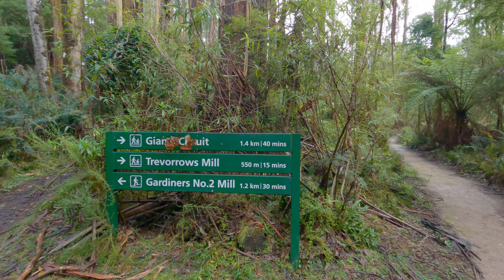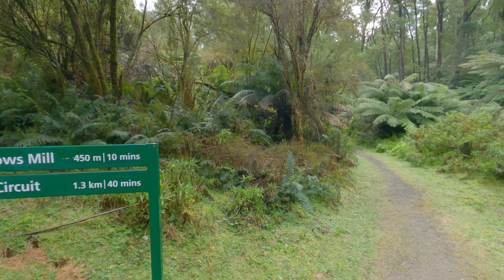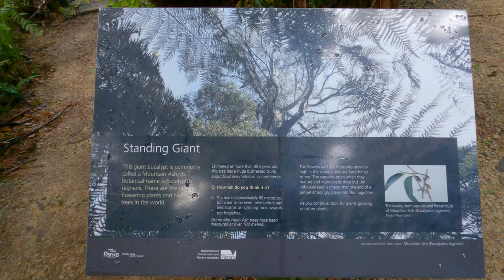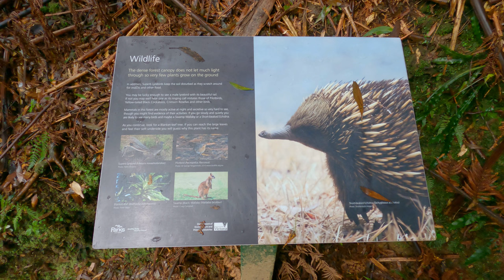Mount Worth State Park. Giants Circuit.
OK folks. Here it is warts and all. Three times I've reshot this video, and 3 times been dissatisfied with it. Thought I would give it one more try while waiting for my Osmo Pocket 2 to turn up. I even tried the "ninja walk", no help, there was still image shake.
This is a place holder video. I'll reshoot it later and delete this. Rather than waste the trips I've made , (it's a 90 minute drive each way), here is the upload.